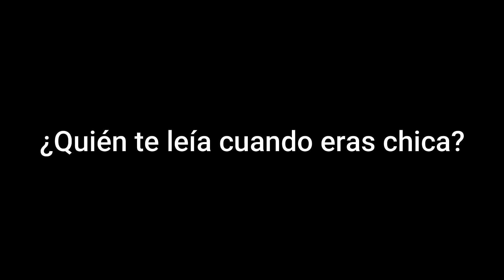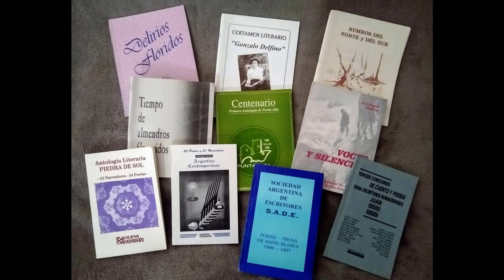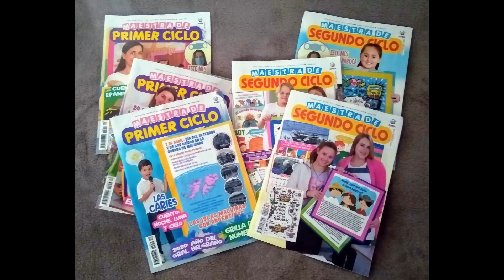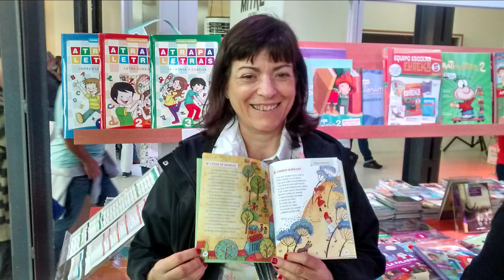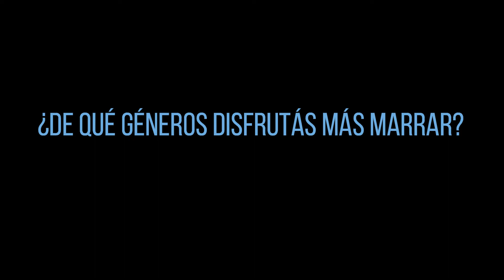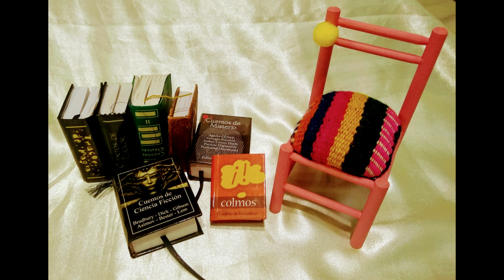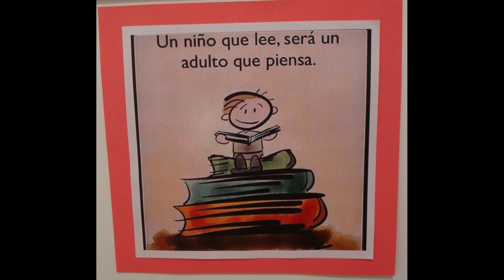Día del Escritor (Entrevista a Silvia Beatriz Zurdo)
Video hecho a pedido de mi amiga, Alejandra Mónica Impollino, docente de Lomas de Zamora. Al recordar el día del libro el día 15 de junio, ella me hace algunas preguntas sobre mi recorrido en la escritura.